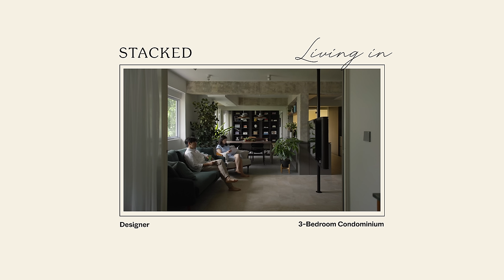Inside A Beautiful Garden Sanctuary Home With A Unique Rotatable TV Console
In this week's episode, we explore a 990 sqft apartment in Telok Kurau, meticulously designed to maximise space and prioritise sustainability. The previous layout remained untouched, but during the viewing, the potential for transformation became evident.